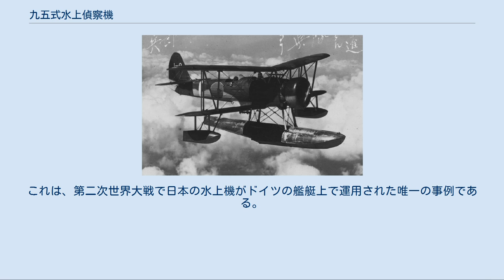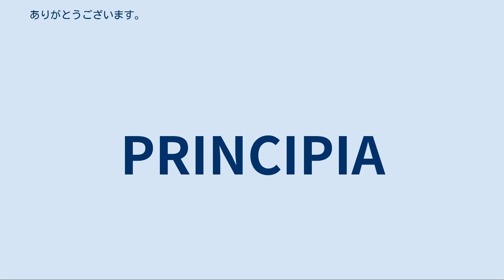九五式水上偵察機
九五式水上偵察機 九五式水上偵察機（きゅうごしきすいじょうていさつき）は、中島飛行機が開発し、昭和10年に制式採用された大日本帝国海軍の水上偵察機である。
機体略番はE8N。
連合国のコードネームはDave（デイブ）。
 昭和8年に日本海軍は、九〇式二号二型水上偵察機（E4N2）に代わる近距離用複座水上偵察機として、「八試水上偵察機」の開発・試作を中島飛行機、川西航空機、愛知航空機の3社に対して指示した。
川西は当時としては斬新な単葉機、愛知は複葉機ながら軽快な新設計で競作に挑んだが、中島では九〇式二号水上偵察機をベースにしつつ各部を洗練した機体で審査に臨むこととした。
複葉、木金混製骨組みに羽布張りという構造は九〇式二号水上偵察機から引き継ぎながら、主翼や胴体の形状は空力的に洗練され、試作機は昭和9年3月に完成した。
こうして、九〇式二号水上偵察機と比べ、速度・上昇性能の他、操縦・安定性などあらゆる面で著しい性能向上を見せた。
川西機、愛知機との比較審査でも運動性・安定性で勝り、昭和10年9月に九五式水上偵察機として採用された。
 実戦部隊においても本機の運動性能に対する評価は高く、九六式艦上戦闘機にも匹敵すると言われるほどだった。
支那事変ではその運動性能を活かし、本務である偵察以外にも哨戒・爆撃任務をこなし、戦闘機代用として制空任務に出撃して敵の戦闘機との空中戦で勝利することさえあった。
この活躍は、その後の日本海軍に二式水上戦闘機をはじめとした水上戦闘機の開発を決意させるきっかけの1つになった。
太平洋戦争の開戦時においても艦船や基地において相当数が使用されていた。
零式観測機が配備されると第一線部隊からは退いたが、哨戒機や練習機として終戦まで使用された。
中には特攻隊に配属された機体もあった。
日本海軍以外でも、タイに輸出され、同国の海軍で使用されていた。
 生産は昭和15年まで続けられ、川西製は48機、総生産数は約750機である。
その内、終戦時まで残存したものは50機であった。
また、エンジンに「寿」二型改一を搭載した前期生産型である九五式一号水上偵察機（E8N1）の他、「寿」二型改二もしくは改三を搭載した後期生産型である九五式二号水上偵察機（E8N2）がある。
2機種に外見の違いはほとんど無く、また、性能も大きくは変わらない。
 昭和16年1月、ドイツは仮装巡洋艦「オリオン」に搭載されていた水上機アラド Ar 196の代替として、ヴェネッカー駐在海軍武官を通じて1機を購入し、2月1日、マリアナ諸島マウグ島で引き渡された。
この機は偽装のため、英国の国籍マークおよびシリアル番号（L5196）を表示し、操縦はクラウス・フォン・ヴィンターフェルト中尉が行った。
5月26日、機体はマダガスカル島付近で離水中に転覆し、失われた。
これは、第二次世界大戦で日本の水上機がドイツの艦艇上で運用された唯一の事例である。
 E8N1 出典: 荻原四郎編著「日本軍用機三図面集・海軍機編」1962年鳳文書林刊 諸元 性能 武装